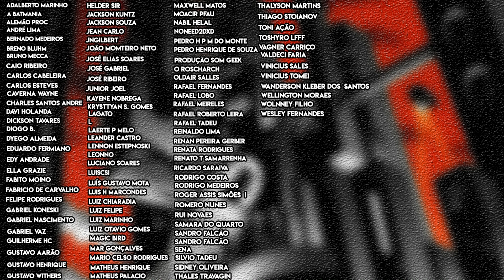Teaser Trailer do Batman revelado! | Zack Snyder's Justice League / Snydercut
Fala fãs do Batman (e da Liga da Justiça do Zack Snyder)!

E a divulgação do filme da Liga da Justiça do Zack Snyder (Zack Snyder's Justice League) não para! Dessa vez tivemos divulgado um teaser focado no Batman e com algumas frases soltas do filme.

Muita coisa acontecendo mas vamos comentar tudo!

Valeu!